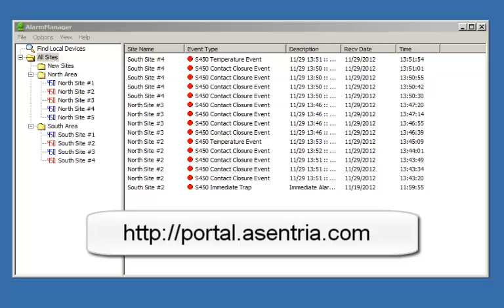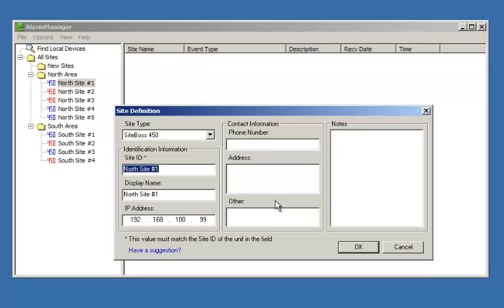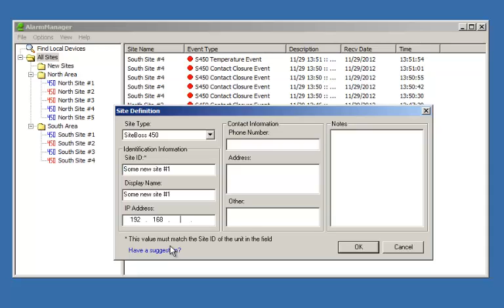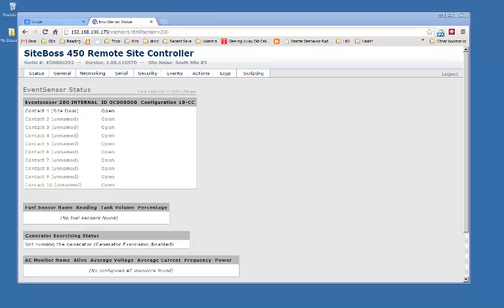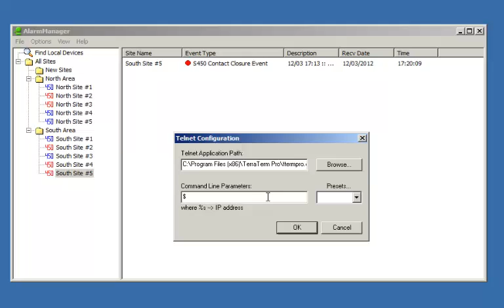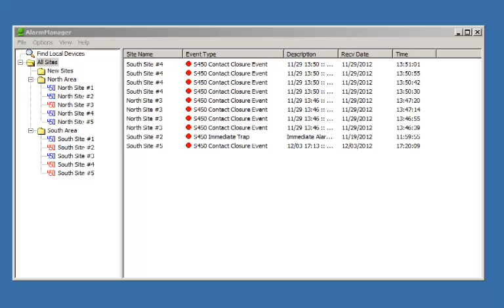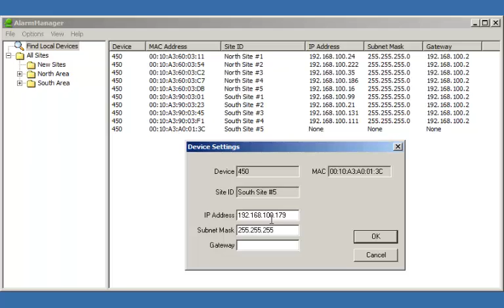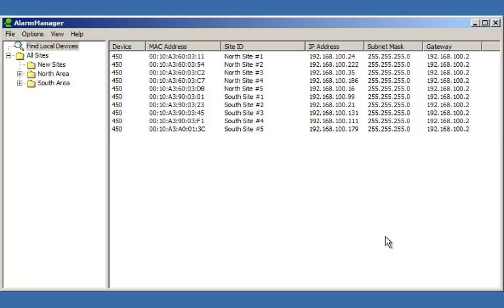AlarmManager how to video